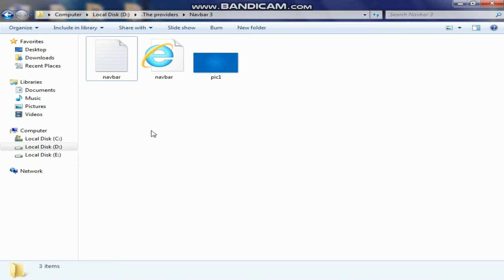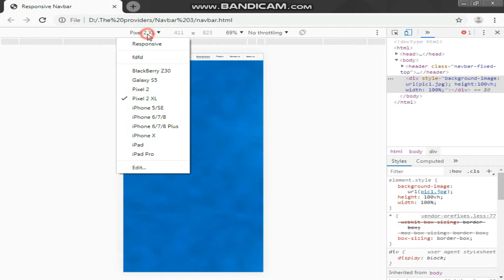Responsive Navbar | Sticky Navbar | HTML CSS AND BOOTSTRAP NO JAVASCRIPT | Source File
1 - How to Create a Navbar.
2 - How to Create a Sticky Navbar.
3 - How to Create a Responsive Navbar.
How to Create a Responsive Navbar | How to Create a Sticky Navbar |Bootstrap3 Navbar

You can only use the Passcode mentioned in the video's Subtitles. Get its Source files by simply Our website with help of PassCode:

If you some problems to download Please Check Our Video: How to Download Our Source Files

DEVELOPERS: Mohammad Farhan, Abdul Rafay, Nickson Parvaiz